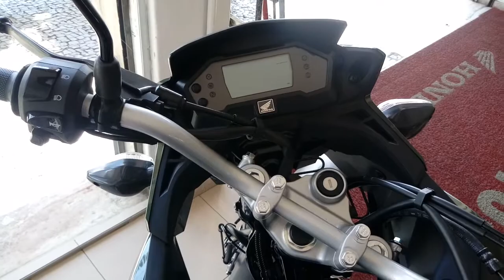HONDA XRE 190 2018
Boa tarde PRO 6!!!

Xre 190 está custando na minha cidade (BH) R$14.300,00

Abs.